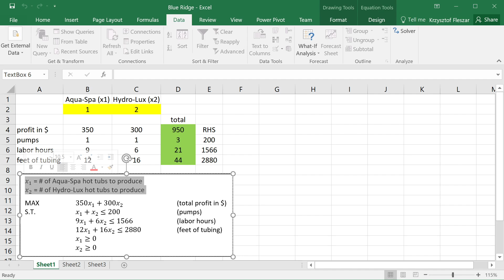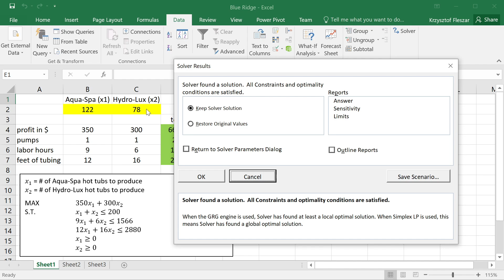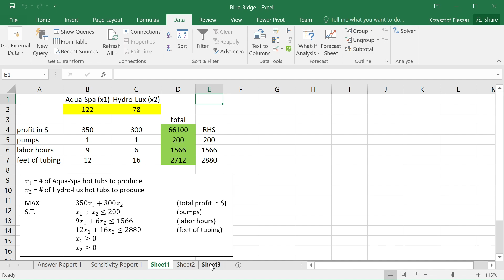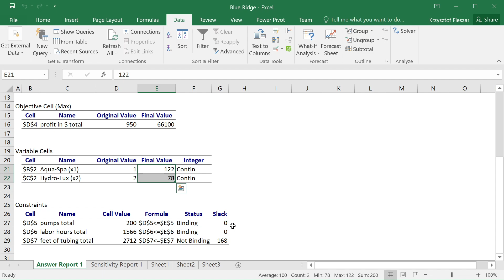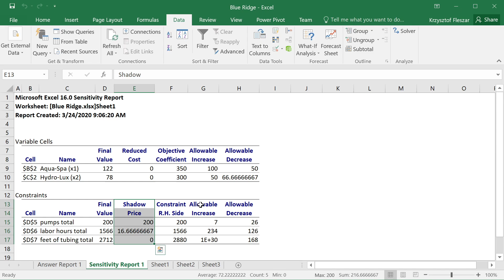1. Sensitivity Analysis for LP - How to obtain sensitivity report from Excel Solver Add in